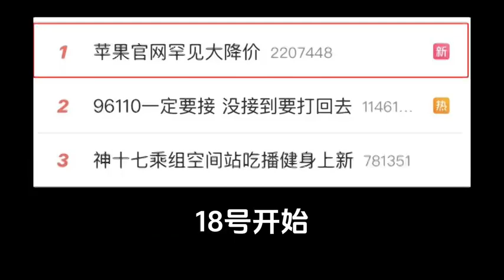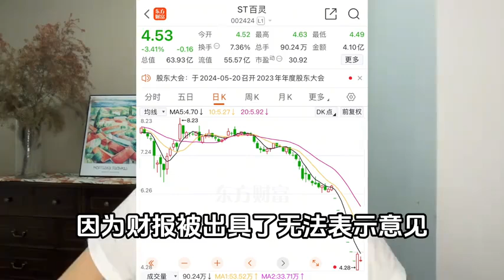还房贷成“热销理财”？压力给到银行!dou来守护钱袋子